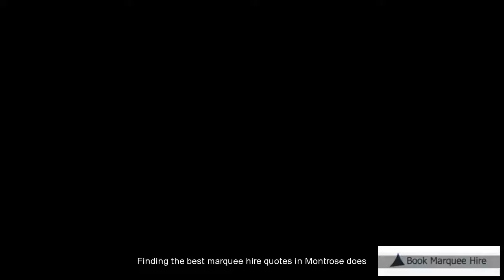Montrose Affordable Marquee Hire